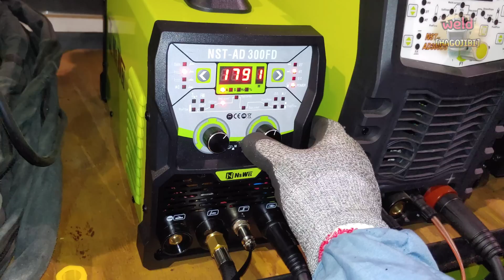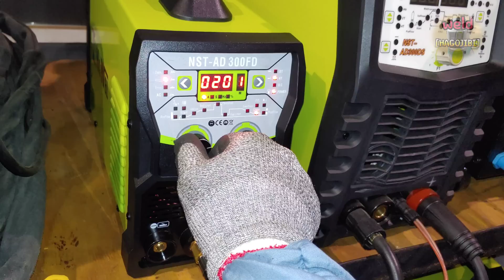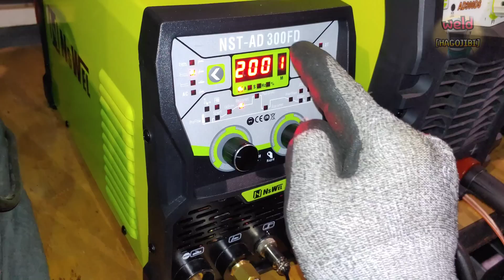Two useful tricks for small pipe branch TIG welding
Hello everyone.
Small branch pipes are sometimes connected when making pipelines or structures.
In this case, it is sometimes used by welding various kinds of parts to connect branch pipes.
Sockets, Couplings, Bosses, O'lets, Saddles, etc...
However, there are times when the pipe is directly connected.
Today, I will introduce two welding techniques that can be applied in this case.
Of course, there are many different ways the pipes are connected.
Notching, saddle, hole drilling, beveling, slight gap, etc...
We will introduce the contents of those things later.

socket welding
coupling welding
boss welding
olet welding
branch welding
saddle welding
pipe notching

know-how
socket welding
coupling welding
boss welding
olet welding
branch welding
saddle welding